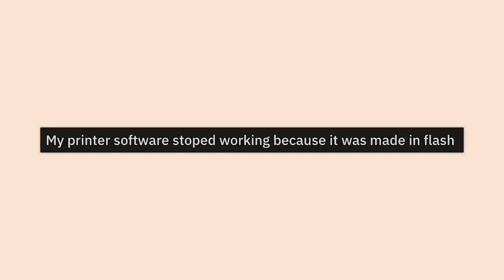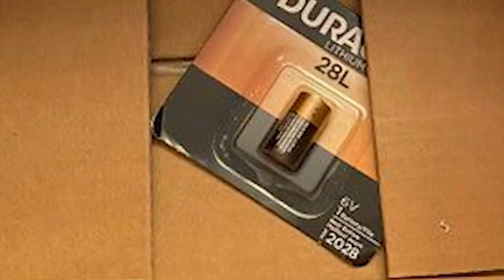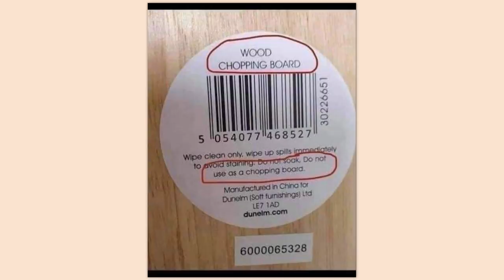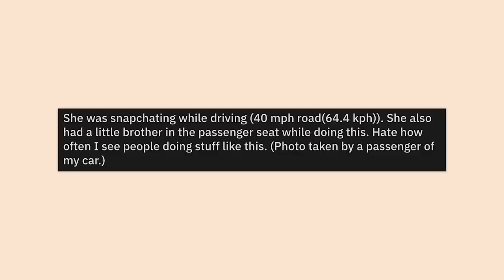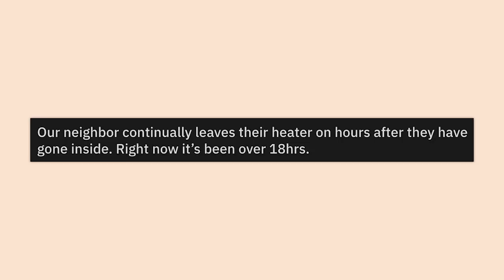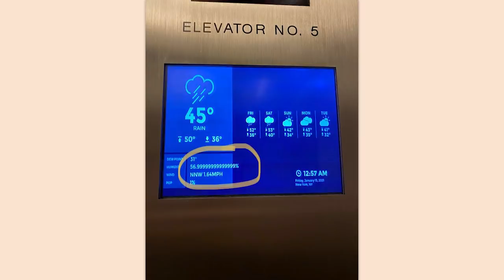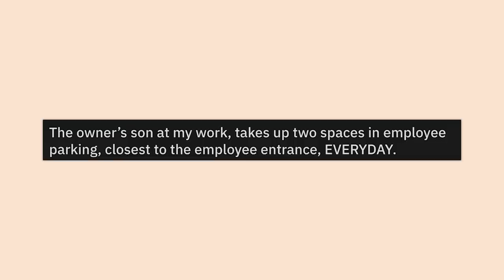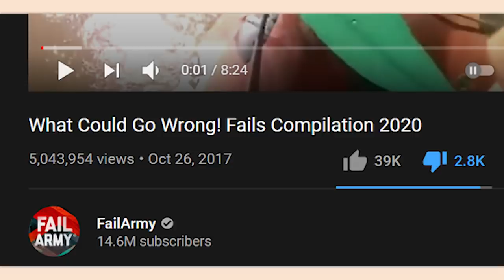r/Mildlyinfuriating | DAMIEN IS SCREAMING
Hear more of Damien over on DeeLee Top posts from r/Mildlyinfuriating on Reddit. Video credits below.